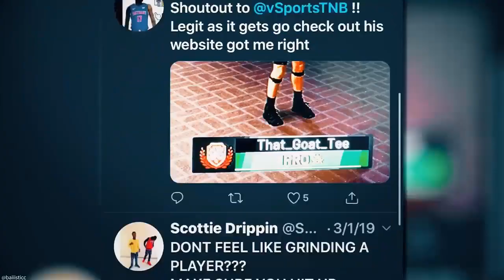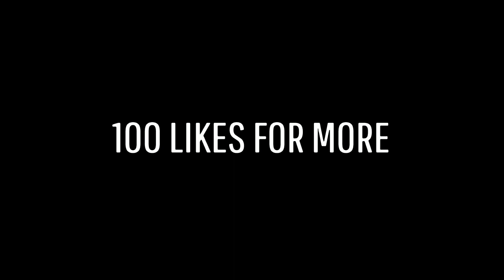NBA 2K20 FUNNY RAGE MOMENTS #1| THIS GAME NEEDS A PATCH NOW‼️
GIVE THIS VIDEO 100 LIKES FOR ANOTHER BANGER🔥MAKE SURE YOU GUYS HIT THAT SUBSCRIBE BUTTON IF YOU LIKE MY CONTENT ALSO HIT THAT BELL TO JOIN THE NOTI GANG‼️ ALSO GO FOLLOW MY SOCIAL MEDIA‼️‼️‼️‼️